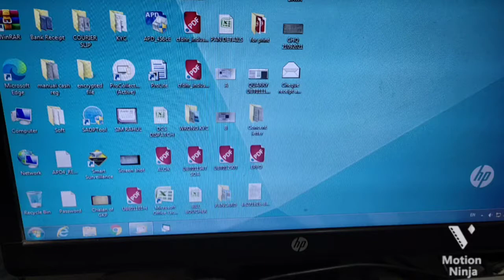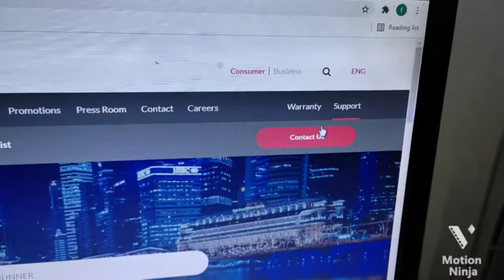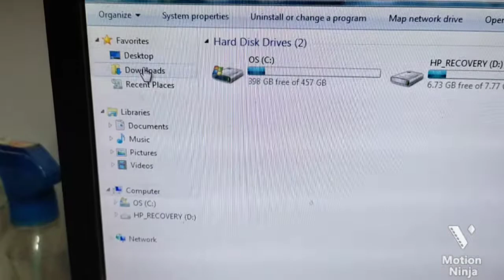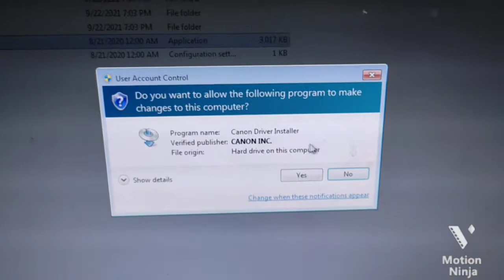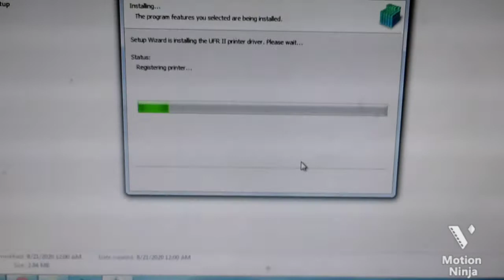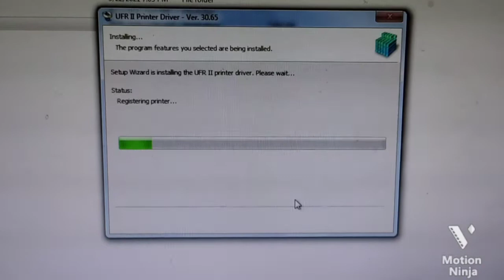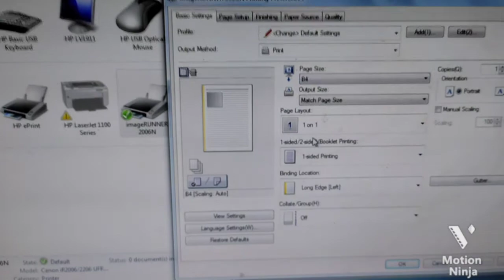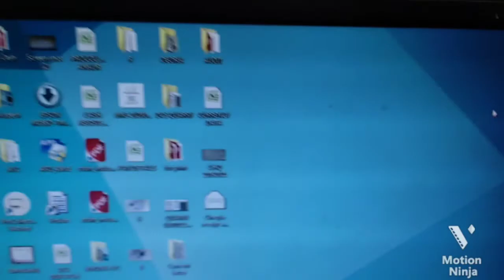Canon printer ka drive kese load kare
1.ping kese kare printer

2. Printer wifi se set kare canon 2004n/2006n

3. Set legal size paper setting in Canon 2004n/2006n

4. और video देखने के लिए channel को check करे